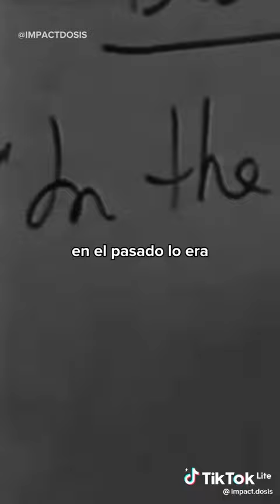descarte etiquetas pasadas por Bryan Tracy